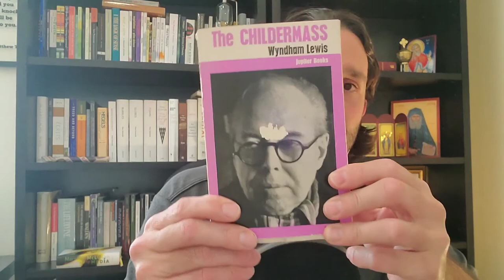The Theological Science Fiction of Wyndham Lewis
Part Gilles Deleuze, part Aldous Huxley, part Pablo Picasso- Wyndham Lewis was the early 20th Century's version of Alex Jones. This hyper intellectual, universally hated, gadfly- was an unapologetic prick, a WW1 hero- and a genius on so many levels.

An avant-garde modernist painter, writer, philosopher, and cultural critic- Lewis was ahead of his time.

A strange contraction of past, present and future- he was ahead of our time.

Aptly dubbed by Fredrick Jameson as "the supreme realization of what has to be called theological science fiction"- reading Lewis' work will make you think, make you laugh, blow your mind, and piss you off- while you look over your shoulder to make sure no one sees what you're reading.

Marshall McLuhan recognized his brilliance 70 years ago, some of which I share with you in this video.

Books by Wyndham Lewis:
Tarr (1918) (novel)
The Caliph's Design : Architects! Where is Your Vortex? (1919) (essay)
The Art of Being Ruled (1926) (essays)
The Wild Body: A Soldier of Humour And Other Stories (1927) (short stories)
The Lion and the Fox: The Role of the Hero in the Plays of Shakespeare (1927) (essays)
Time and Western Man (1927) (essays)
The Childermass (1928) (novel)
Paleface: The Philosophy of the Melting Pot (1929) (essays)
Satire and Fiction (1930) (criticism)
The Apes of God (1930) (novel)
Hitler (1931) (essay)
The Diabolical Principle and the Dithyrambic Spectator (1931) (essays)
Doom of Youth (1932) (essays)
Filibusters in Barbary (1932) (travel; later republished as Journey into Barbary)
Enemy of the Stars (1932) (play)
Snooty Baronet (1932) (novel)
One-Way Song (1933) (poetry)
Men Without Art (1934) (criticism)
Left Wings over Europe; or, How to Make a War about Nothing (1936) (essays)
Blasting and Bombardiering (1937) (autobiography)
The Revenge for Love (1937) (novel)
Count Your Dead: They are Alive!: Or, A New War in the Making (1937) (essays)
The Mysterious Mr. Bull (1938)
The Jews, Are They Human? (1939) (essay)
The Hitler Cult and How it Will End (1939) (essay)
America, I Presume (1940) (travel)
The Vulgar Streak (1941) (novel)
Anglosaxony: A League that Works (1941) (essay)
America and Cosmic Man (1949) (essay)
Rude Assignment (1950) (autobiography)
Rotting Hill (1951) (short stories)
The Writer and the Absolute (1952) (essay)
Self Condemned (1954) (novel)
The Demon of Progress in the Arts (1955) (essay)
Monstre Gai (1955) (novel)
Malign Fiesta (1955) (novel)
The Red Priest (1956) (novel)
The Letters of Wyndham Lewis (1963) (letters)
The Roaring Queen (1973; written 1936 but unpublished) (novel)
Unlucky for Pringle (1973) (short stories)
Mrs Duke's Million (1977; written 1908–10 but unpublished) (novel)
Creatures of Habit and Creatures of Change (1989) (essays)

Paintings by Wyndham Lewis:
A Canadian Gun-pit, (1919) - National Gallery of Canada
A Battery Shelled (1919) - Imperial War Museum
The Theatre Manager (1909), watercolour
The Courtesan (1912), pen and ink, watercolour
Indian Dance (1912), chalk and watercolour
Russian Madonna (also known as Russian Scene) (1912), pen and ink, watercolour
Lovers (1912), pen and ink, watercolour
Mother and Child (1912), oil on canvas, now lost
The Dancers (study for Kermesse) (1912), black ink and watercolour
Composition (1913), pen and ink, watercolour
Plan of War (1913–14), oil on canvas
Slow Attack (1913–14), oil on canvas
New York (1914), pen and ink, watercolour
Argol (1914), pen and ink, watercolour
The Crowd (1914–15), oil paint and graphite on canvas
Workshop (1914–15), oil on canvas
Vorticist Composition (1915), gouache and chalk
A Canadian Gun-pit (1919), oil on canvas
A Battery Shelled (1919), oil on canvas
Mr Wyndham Lewis as a Tyro (1920–21), oil on canvas
A Reading of Ovid (Tyros) (1920–21), oil on canvas
One of the Stations of the Dead (1933–1837), oil on canvas}
The Surrender of Barcelona (1934–1937), oil on canvas
Panel for the Safe of a Great Millionaire (1936–37), oil on canvas
Newfoundland (1936–37), oil on canvas
Pensive Head (1937), oil on canvas
La Suerte (1938), oil on canvas
John Macleod (1938), oil on canvas
Ezra Pound (1939), oil on canvas
Mrs R.J. Sainsbury (1940–41), oil on canvas
A Canadian War Factory (1943), oil on canvas
Nigel Tangye (1946), oil on canvas